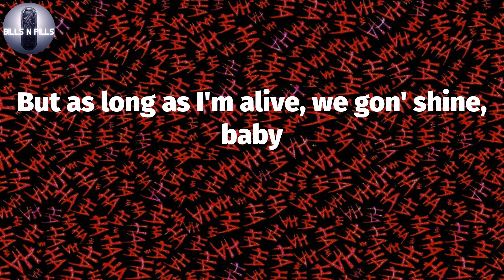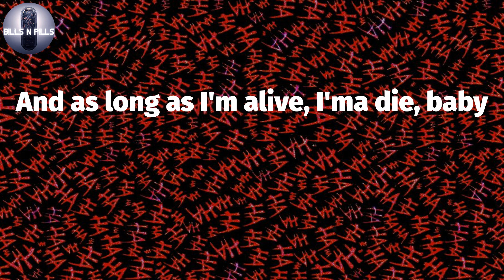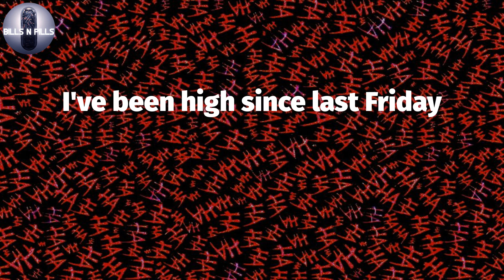𝐋𝐢𝐥 𝐏𝐞𝐞𝐩, "𝐠𝐮𝐜𝐜𝐢 𝐦𝐚𝐧𝐞" (𝐋𝐲𝐫𝐢𝐜 𝐕𝐢𝐝𝐞𝐨)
Lil Peep -gucci mane (Lyrics)